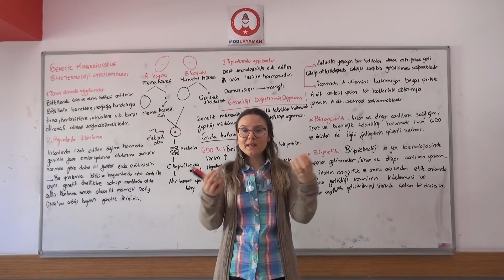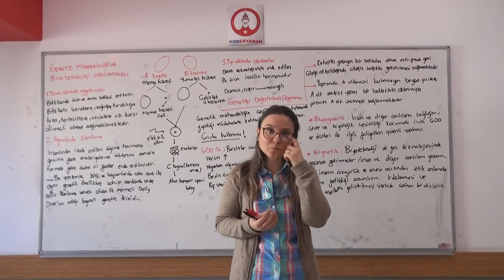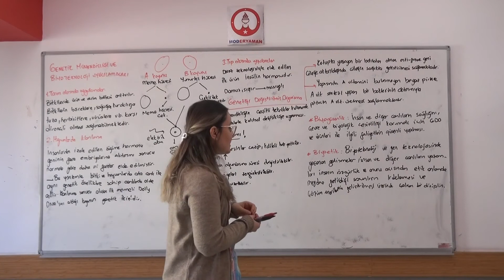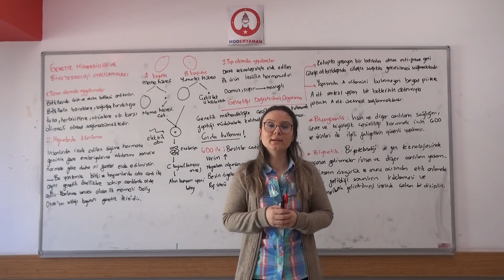Biyoloji Ayt - 12. Sınıf Genetik Mühendisliği Ve Biyoteknoloji Uygulamaları Bölüm 9 Meltem Hoca